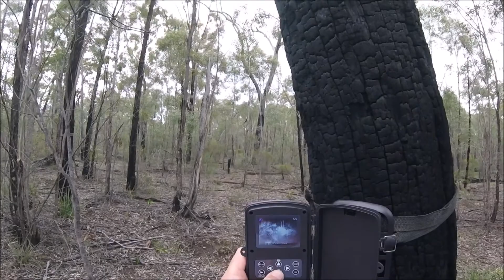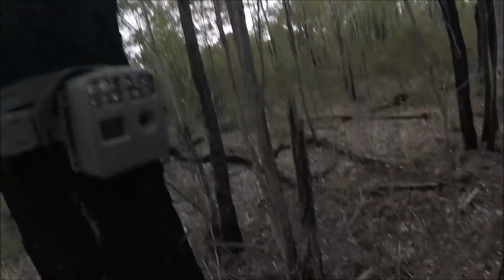Pilliga Scrub Collecting Tree Cams 2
While collecting my tree cams I make sounds then I hear yowie say somrthing.